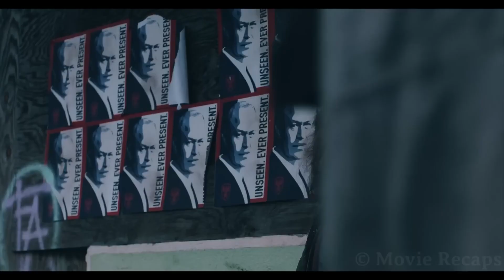In Future, People Are Sent to Parallel Earths To Work For The Devil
After his son dies and his wife becomes distant, a man is sent to another reality by the devil and now he must find a way to survive the hard times without losing his faith.